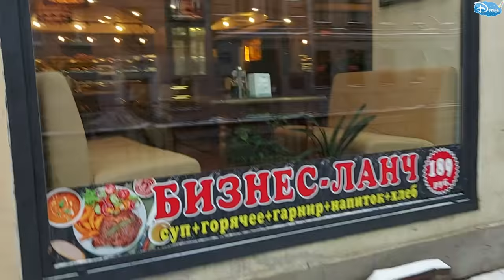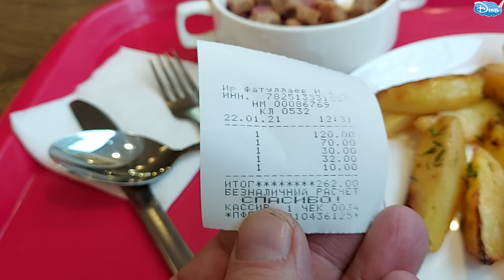Лучшее кафе в центре Санкт-Петербурга / СТОЛОВАЯ / 2021 / 4K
Показываем , чем питается Канал ДТВ в Санкт-Петербурге, рекомендуем кафе в центре города.